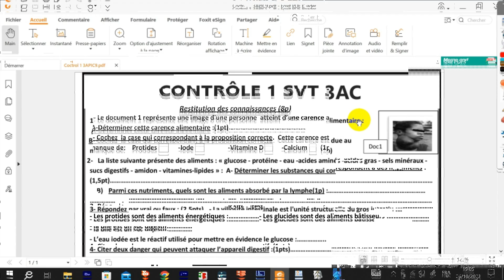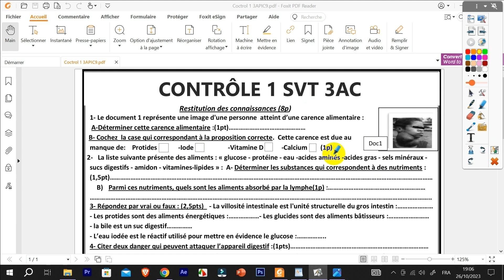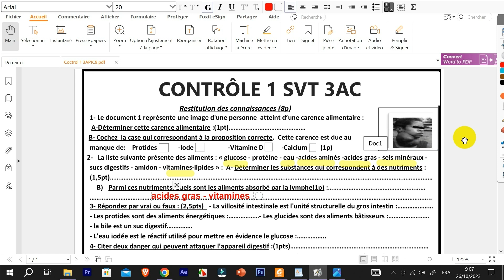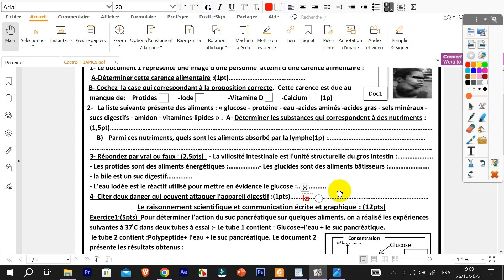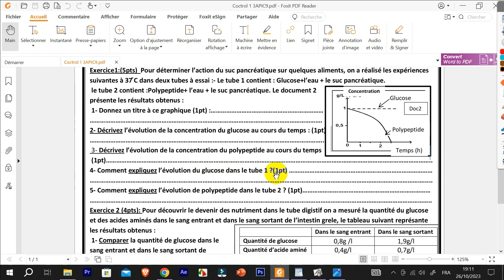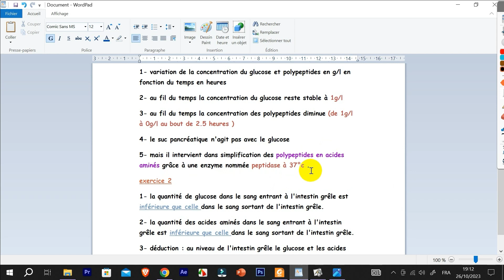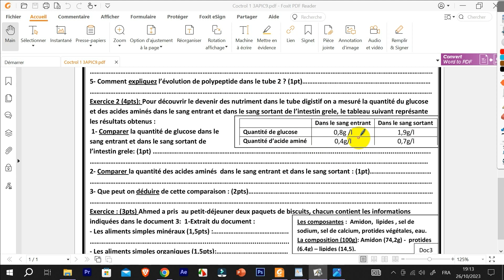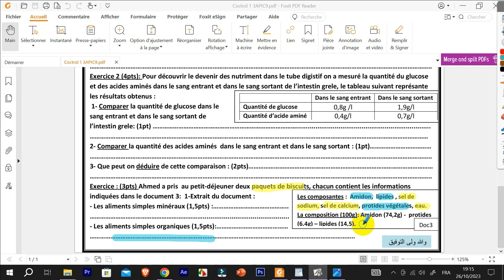Contrôle 1 Semestre 1 SVT 3AC 🔥 الثالثة إعدادي الفرض الأول الدورة الأولى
Dans cette vidéo, découvrez un contrôle complet sur la digestion et l'absorption des aliments pour les élèves de 3ème année collège. Préparez-vous efficacement pour le contrôle 1 SVT grâce à des explications claires et des exercices pratiques semestre 1 .

controle 1 semestre 1 svt 3ac modèle 1
contrôle 1 semestre 1 svt 3ac | فروض الثالثة إعدادي الفرض الأول الدورة الأولى علوم الحياة و الأرض

lien pdf contrôle